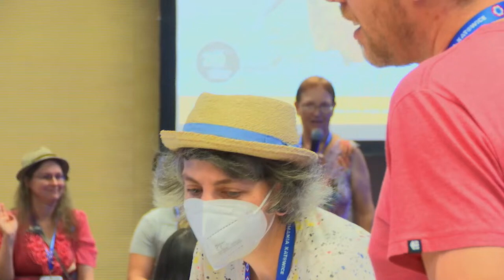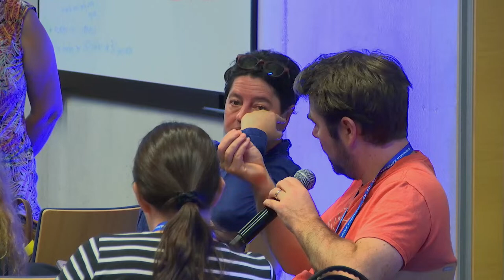Learn and discuss with members of the Wikimedians in Residence Exchange Network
This roundtable will share the experiences of various Wikimedians in Residence (WiR). Roles, challenges, best practices, and tools they have used in their work with Wikipedia, Wikidata, Wikimedia Commons, and other projects. New initiatives, whether local or global in nature as well as strategy to expand the impact of WIR will be on the table as well.

Discussion with the wider Wikimedia community is encouraged, even expected, in order to share best practices related to new developments and how does the work of WIRs advance the Wikimedia goals, and finds way in the 2030 strategy implementations.